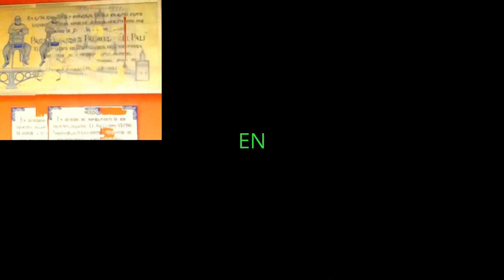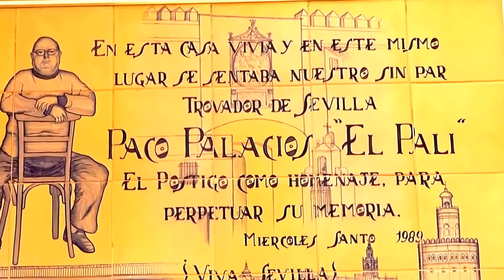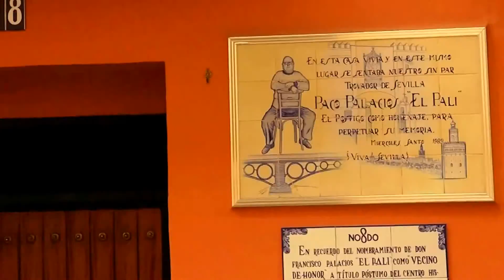FERIA DE ABRIL DE SEVILLA 2015----SOBRE EL TERRENO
EL P. VYB ESTE VIDEO REPRESENTA EL PROTOTIPO DE LAS FERIAS DE ANDALUCIA